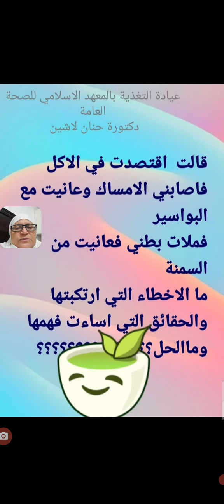لقيمات لا تقيم الصلب (مناقشة حالات سوء تغذية)